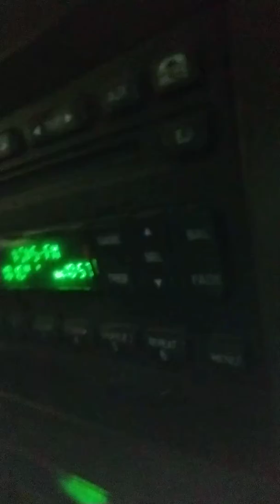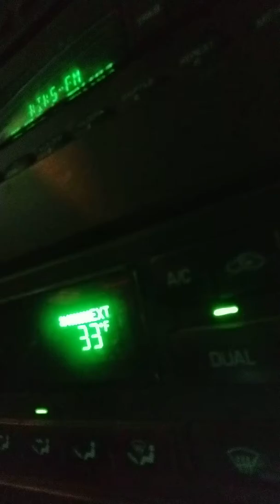In the parking lot